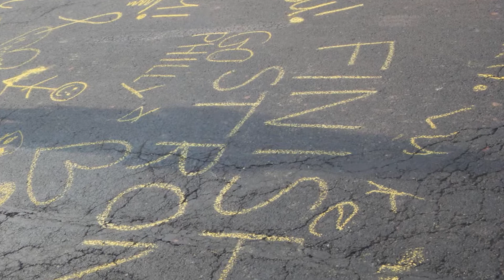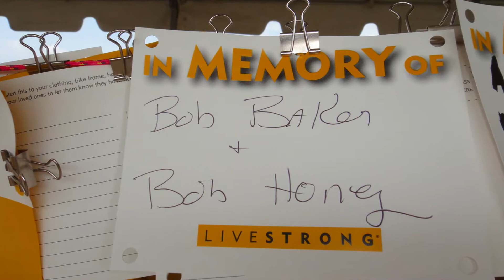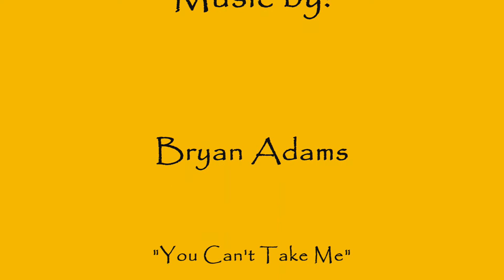Livestrong 2010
Livestrong Challenge Philly August 21 & 22, 2010
5k and 10k runs and bicycle ride with Lance Armstrong!